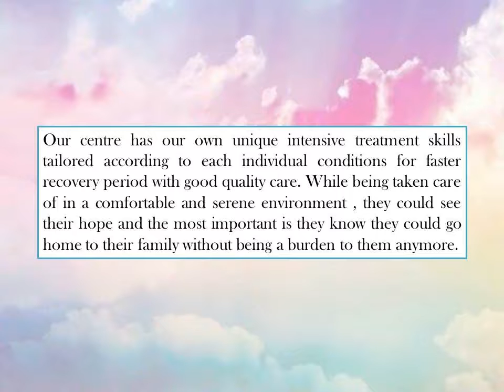ADVANTAGES OF STAYING AT OUR CENTRE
Our centre has our own unique intensive treatment skills tailored according to each individual conditions for faster recovery period with good quality care. While being taken care of in a comfortable and serene environment , they could see their hope and the most important is they know they could go home to their family without being a burden to them anymore.